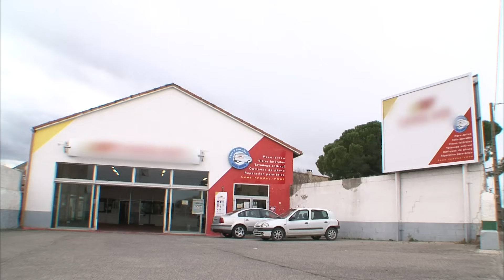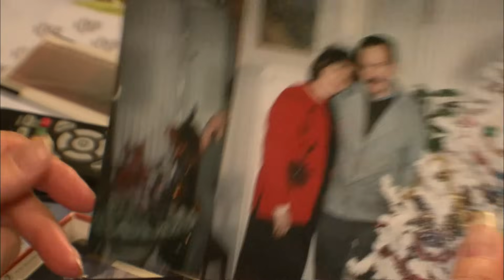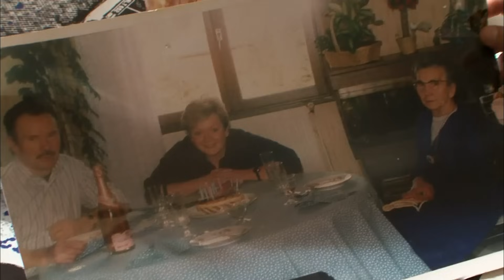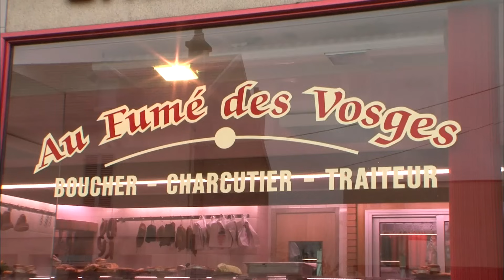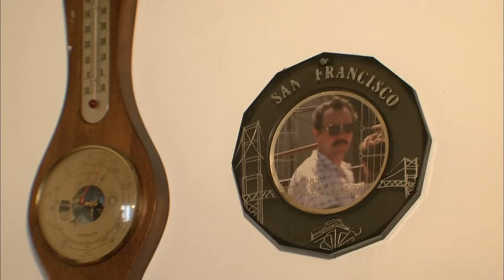Papi Braqueur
Dans la commune de Roquemaure en Provence, les habitants et surtout les commençants ne s'attendaient pas à subir des séries de braquages.
L'étonnement se fait d'autant plus, lorsque l'identité du braqueur n'est autre qu'un habitant retraité de 75 ans, connu de tous.